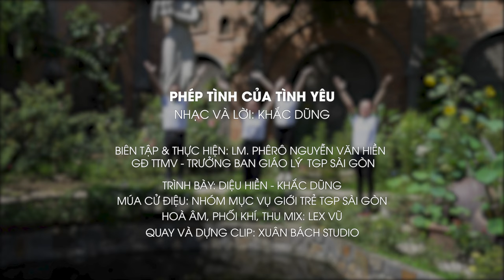[MÚA CỬ ĐIỆU BÀI HÁT HIỆP HÀNH] - PHÉP TÍNH CỦA TÌNH YÊU (Khắc Dũng) - Cs Diệu Hiền & Khắc Dũng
PHÉP TÍNH CỦA TÌNH YÊU
Nhạc & lời: Khắc Dũng
Trình bày: Diệu Hiền & Khắc Dũng
(Bài hát hướng về Thượng Hội Đồng Giám Mục chủ đề Hội Thánh Hiệp Hành 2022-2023)

1/.
Chúa đã ban cho mỗi người chúng mình
Những nén vàng để góp vốn chung tay.
Người thì mười nén, người thì năm nén
Người thì một nén để dựng xây thế giới.
Thế giới rất cần cộng góp vì yêu thương
Hạnh phúc của chúng mình nhờ đó được nhân lên.

ĐK/.
Yêu thương quý trọng nhau, để những nén vàng chúng mình được cộng góp
Anh ơi, hãy vì yêu, để những nén vàng mang lại niềm vui.
Yêu thương giúp đỡ nhau, để những nén vàng chúng mình được sinh ích
Em ơi, hãy vì yêu, để những nén vàng mang lại hạnh phúc.

2/.
Chúa đã ban cho gia đình chúng mình
Những nén vàng là khối óc con tim.
Người bằng lời nói, người bằng đôi tay
Người nhiều người ít, để mình sống yêu thương.
Đừng lấy phép tính trừ, trừ bớt vì so đo
Kẻo mái ấm chúng mình, vì thế mà chia ly.

ĐK/.

(Nhạc Gian Tấu...)

Kẻo thế giới chúng mình, vì thế mà chia ly..

ĐK/.

KẾT/.
Tôi ơi, hãy vì yêu, để những nén vàng mang lại niềm vui.
Tôi ơi, hãy vì yêu, để những nén vàng mang lại hạnh phúc.

Nhạc & lời: Khắc Dũng (30/03/2014-05/01/2022)
Múa cử điệu: Nhóm Mục vụ Giới trẻ TGP.Saigon
Hòa âm, phối khí, thu mix: Lex Vũ
Quay phim: Xuân Bách Studio
Dựng clip: Xuân Lành
Biên tập & thực hiện: Lm. Phê rô Nguyễn Văn Hiền, GĐ TTMV - Trưởng Ban Giáo Lý TGP.Saigon
Khắc Dũng đưa lên Youtube: 12/04/2022